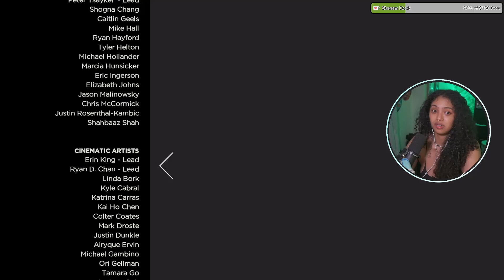Totally Unexpected! | The Walking Dead A New Frontier PT2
Alright, ngl I am intrigued to see how this story unfolds and I was thrown for a loop at the end!

subs: 570